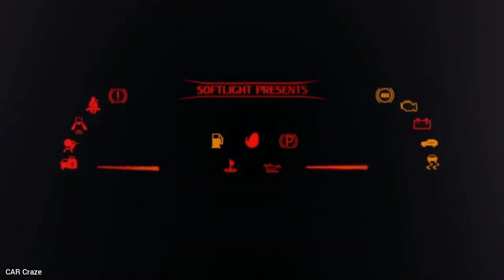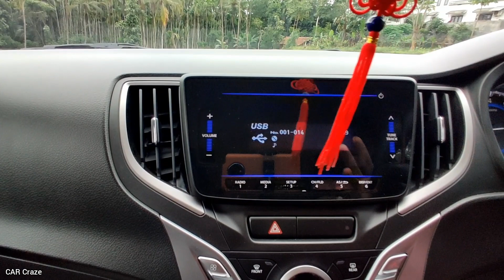New Baleno Delta Malayalam Review, ഏതു variant എടുക്കും..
Approximate Price in July 2021
Sigma-711000
Delta-796000
Zeta-868000
Alpha-958000